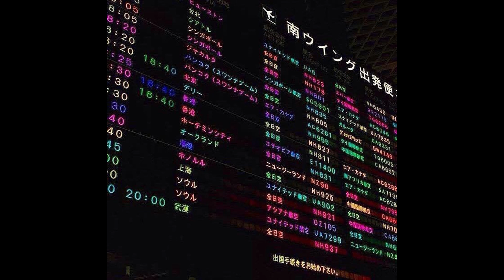[FREE] Ken Car$on x Playboi carti type beat - "Pinky!" (Prod Saintxeri)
[FREE] free to use for non profitable use Must credit [Prod Saintxeri]

YOU MUST PURCHASE A LEASE TO PUT THIS BEAT ON STREAMING SERVICES

free a$ap beat
21 savage type beat
a$ap rocky feat 21 savage
type
beat
free